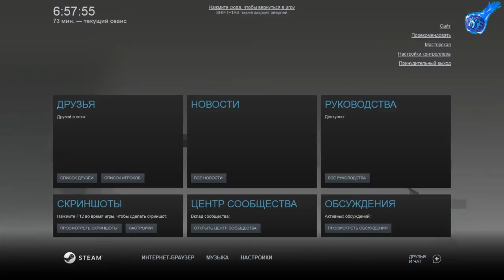Спасение у Реки (8 часть)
Assassin’s Creed III — компьютерная мультиплатформенная игра из серии Assassin’s Creed в жанре action-adventure, разработанная компанией Ubisoft Montreal для платформ PlayStation 3, Xbox 360, Wii U, Windows. В игре представлены новый главный герой и новое место действия.
Наши контакты ( есть товары в группе )